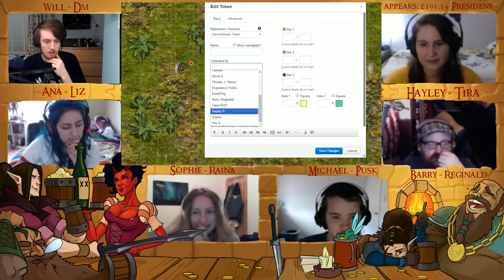(D&D5E) Beginners Play D&D: Episode 1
New Players begin a D&D Campaign!